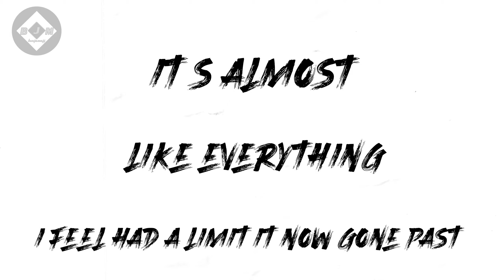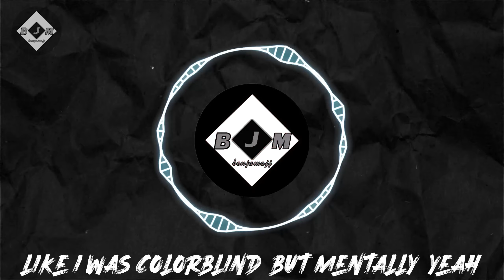Halvorsen - Band-Aid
Ncs

follow us in TikTok
438/5000